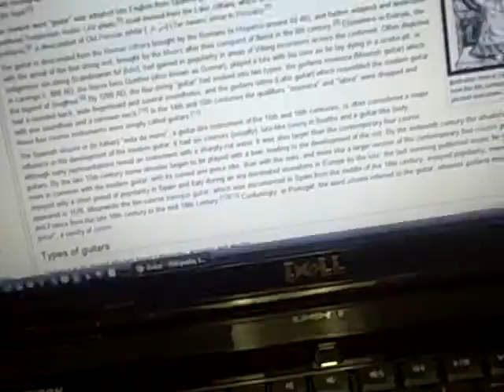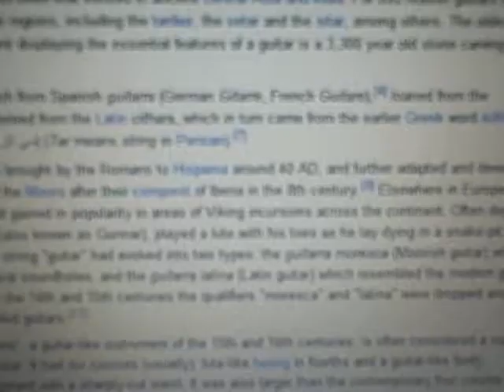GQs - 3/31/10 - Bad Week, but a Good Question